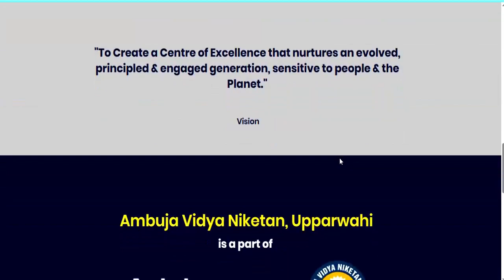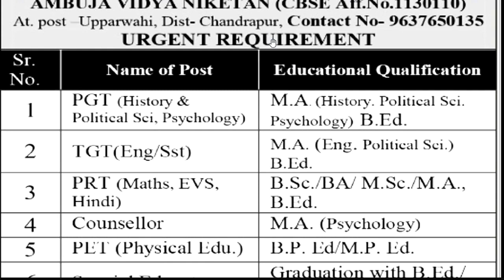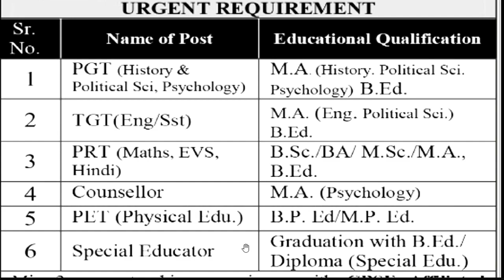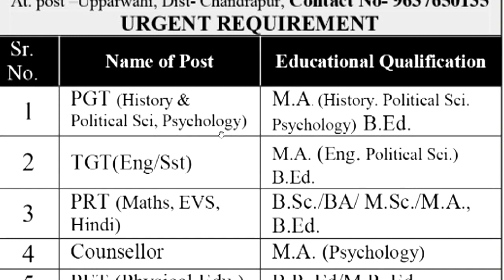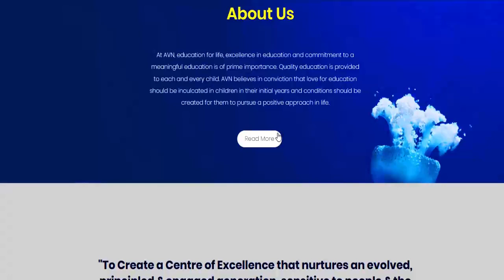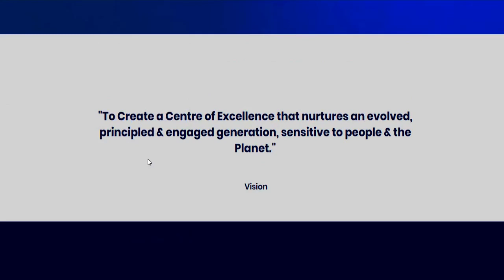🔥अंबुजा विद्या निकेतन स्कूल मे जॉब करने का सुनहरा मौका | सैलरी+ Others Benifit | सभी विषय की वैकन्सी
🔥🔥अंबुजा विद्या निकेतन स्कूलSCHOOL TEACHER VACANCY 2024 | अंबानी ग्रुप स्कूल मे जॉब करने का सुनहरा मौका |अंबानी ग्रुप स्कूल मे जॉब करने का सुनहरा मौका | RELIANCE TEACHER VACANCY | सभी विषय की वैकन्सी RELIANCE SCHOOL TEACHER VACANCY | NTT/PRT/TGT/PGTNTT/PRT/TGT/PGT | NO FEE | SALARY-72000 | FRESHER APPLY रिलायंस फाउंडेशन स्कूल मे शिक्षक बने | वेतन + आवास💥 | सभी राज्य 2 दिन तक आवेदन कर पाएंगे |❗❗❗